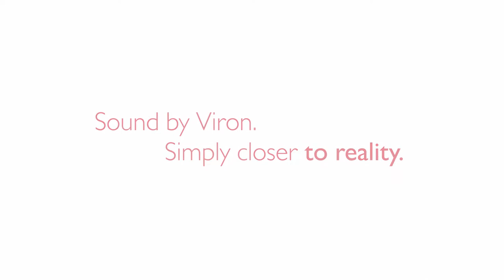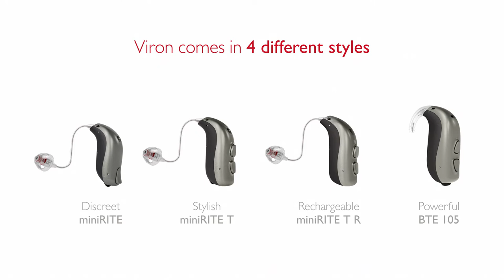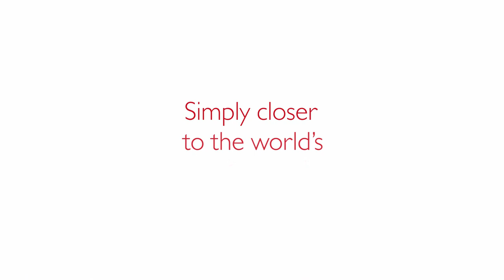Viron at a Glance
Watch this video to learn more about our amazing Viron products.